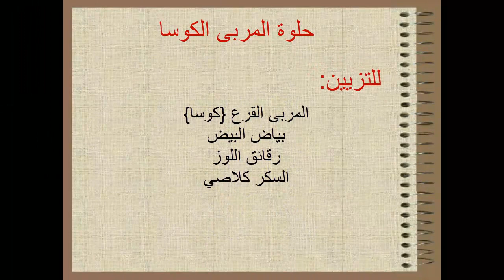صابلي اليقطين أو حلوة اليقطين محشية بمربى القرع من أروع حلويات اليقطين😋 حلويات الذهب 2023